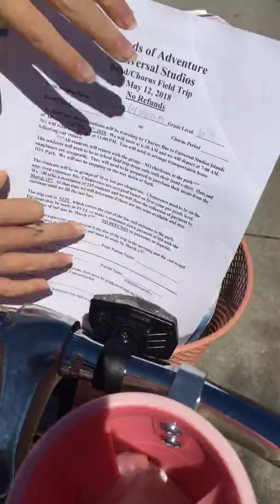Heyy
After the vid EVERYTHING went down hill I fell off my bike, I had to go Leeann STUPIDLY my bladder couldn’t hold it and I peed my pants 👖 then my dog dropped his ball in the toilet while I WAS USING IT! Ugghhhhhh FUCK 🙄